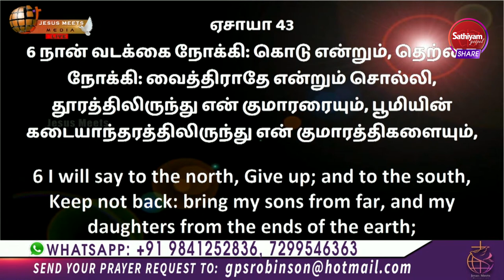விசேஷ காலை ஆராதனை ! | Bro. Sam Moses Sis. Trinita Sam | Sathiyamgospel | 18 Mar 23